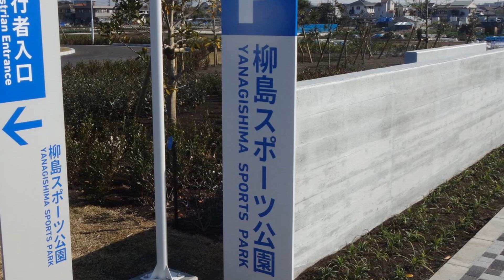平成３０年 茅ヶ崎市 柳島スポーツ公園 開園記念 神輿渡御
3月25日（日）
柳島スポーツ公園開園イベントで柳島八幡宮の
神輿が渡御しました。その様子です。